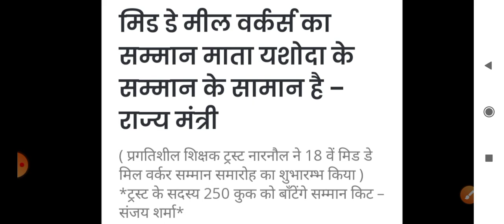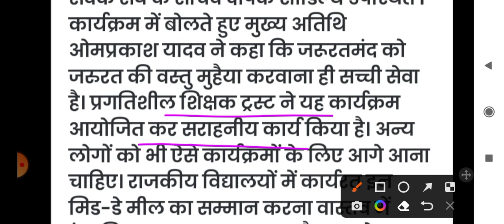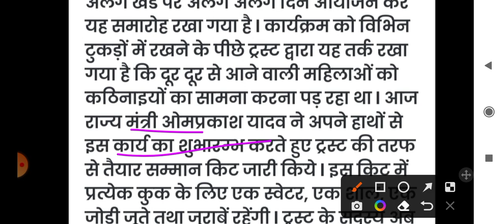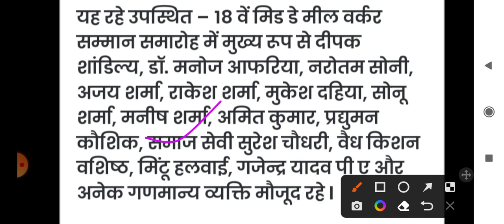मिड डे मील वर्कर्स के लिए आई बड़ी खुशखबरी || 18वे मिड डे मील वर्कर्स समारोह का आयोजन